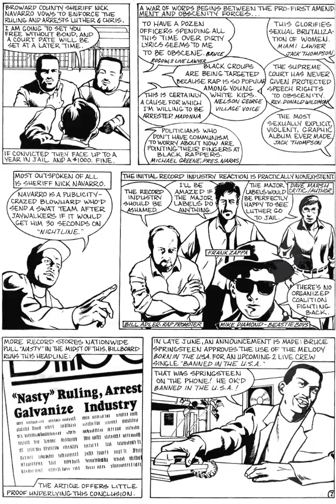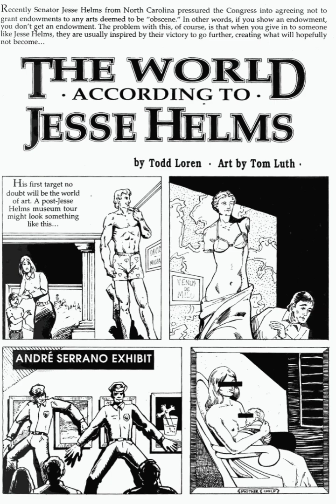Rock 'n' Roll Comics Public Enemy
Rock 'N' Roll Comics was a comic book series published by Revolutionary Comics from 1989 to 1993. Revolutionary's flagship title, the series was notable for its unauthorized and unlicensed biographies of rock stars told in comic book form.